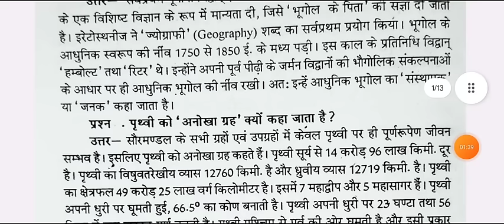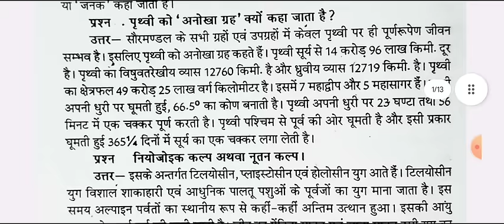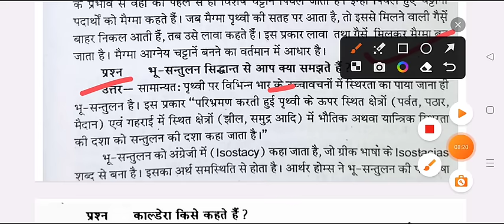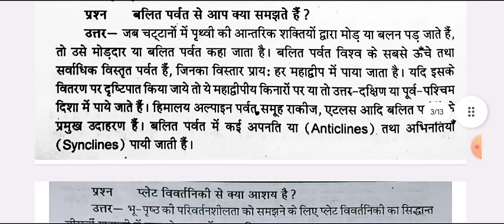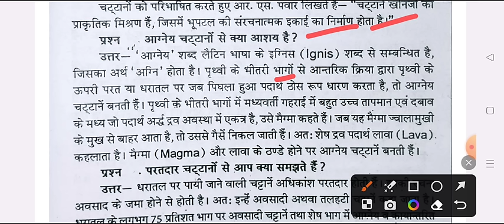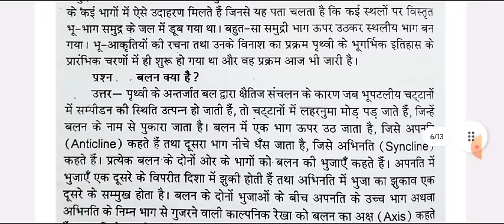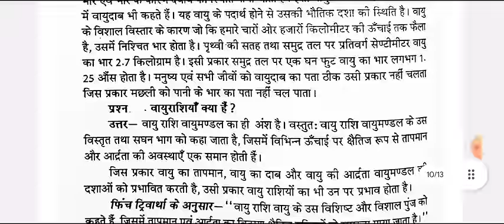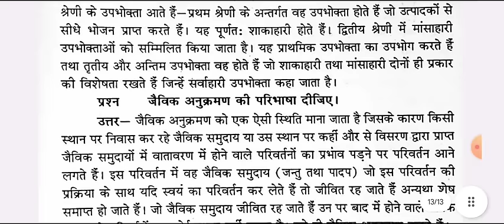B.A First Semester Geography Most Important Question 2024 | bhugol question ba 1st year 1st semester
ba1st semester bhugol question answers 2024

BA First year geography model paper 2024 kashi vidyapith university
BA first semester geography important question 2024
BA 1st semester bhugol question answers 2024
BA first semester geography imp. question 2023-24 ccsu
b.a first semester georaphy model paper kashi vidyapith university

ba 1st semester geography kashi vidyapith university
ba 1st year 1st semester geography mcq questions 2024 kashi vidyapith university
geography ba 1st year exam important question 2024 mgkvu
bhugol ka model paper ba 1st year 2024 kashi vidyapith university
ba 1st semester geography model paper 2024 kashi vidyapith university
ccs university geography important question ba 1st semester 2024
bhugol model paper ba 1st semester 2024 mgkvu
physical geography model paper ba 1st semester 2024 mgkvu
physical geography solved model paper 2024 mgkvu
geography question answers ba 1st semester 2024
geography mcq important question ba 1st year 2024
B.A first year bhugol model question 2024 mgkvu
B.A first year bhuogl exam 2024 kashi vidyapith university
BA first semester geography exam 2023 important question ccs university
BA1st year geography question paper 2024 mgkvu
physical geography b a 1st semester question pdf 2024 cssu
BA part 1 geography model paper 2024 kashi vidyapith university
geography ba 1st semester question answer 2024 mgkv university
georaphy previous year model paper 2024 kashi vidyapith university
ba 1st semester bhugol previous question pdf 2024 mgkvu
geography ba 1st year question paper 2024 mgkvu
BA 1st semester geography questin answers pdf 2024
geography previous year model paper ba 1st semester
ba 1st semester geography 2024 ayodhya university
B.A first semester geography 2024 kashi vidyapith university
b.a 1st semester bhugol
kashi vidyapith university  geography old paper
maharaja suhel dev university azamgarh university geography
kanpur university geography old paper

BA first semester geography most important topics 2024
bhugol important topics for ba 1st semester 2024
ba first semester geography notes
भूगोल मॉडल पेपर बी ए फर्स्ट सेमेस्टर
बी ए प्रथम सेमेस्टर भूगोल महत्वपूर्ण प्रश्न
BA first semester geography question paper 2024 varanasi university
BA 1st semester geography question answer pdf
geography BA 1st year 1st semester varansi university
BA 1st year geography previous year model paper pdf
BA first year geography old question paper pdf ccsu
BA 1st year 1st semester bhugol important question pdf